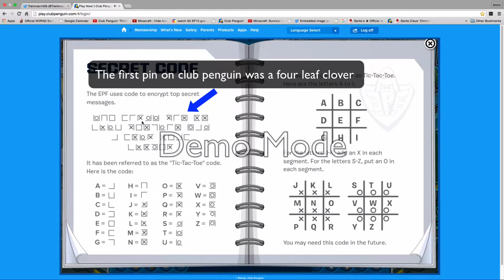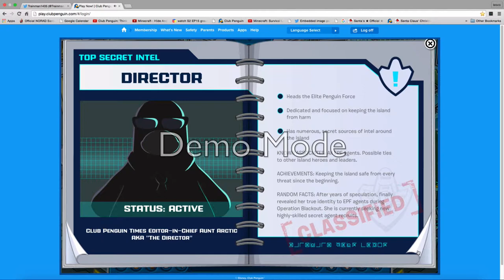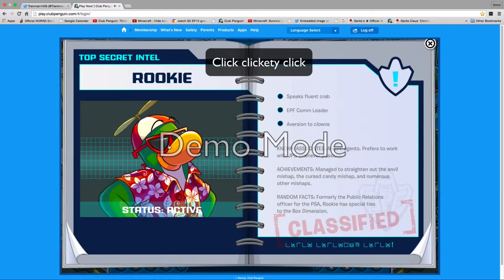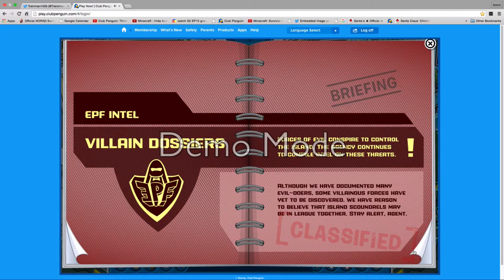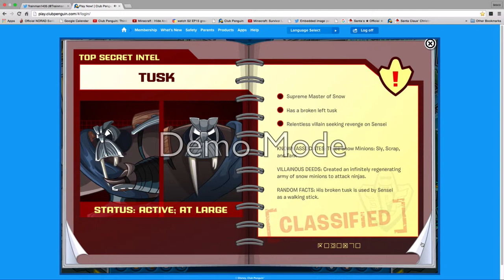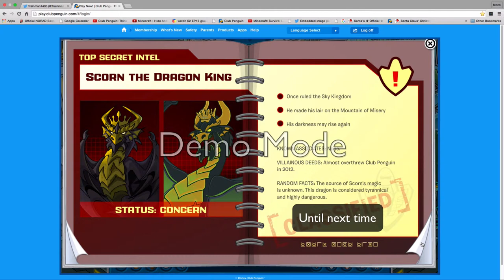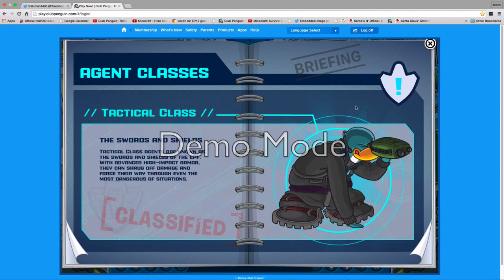Club Penguin EPF Handboox 2015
Where is PH is Page cause she look after the Elite Puffles